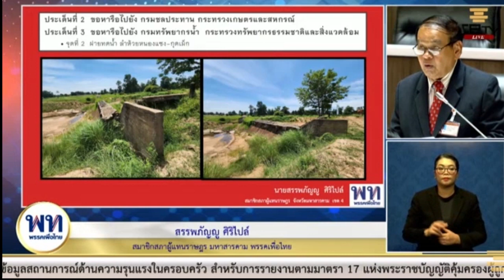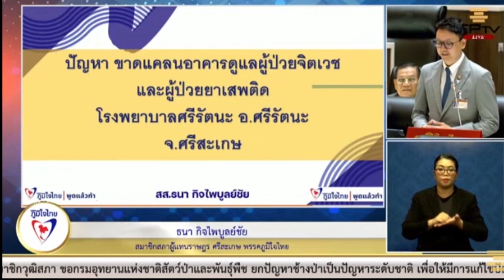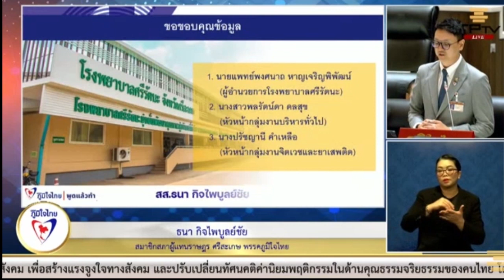Ep1 ปรึกษาหารือความเดือดร้อนของประชาชน การประชุมสภาผู้แทนชุดที่26 ครั้งที่17 วันพฤหัส 27กันยา2566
Ep1
🔴อภิปราย..ปรึกษาหารือ ความเดือดร้อน ของพี่น้องประชาชน
🔴ในการประชุมสภาผู้แทนราษฎรชุดที่ 26 ปีที่ 1 ครั้งที 17  (สมัยสามัญประจำปีครั้งที่หนึ่ง)
วัน พุธ ที่  27 กันยายน 2566
ปรึกษา หารือ ความเดือดร้อนของพี่น้องประชาชน
มีรายชื่อ ส.ส.อภิปราย ดังนี้
🔴สส.สรรพภัญญู ศิริไปล์ พรรคเพื่อไทย จังหวัดมหาสารคาม เขต4
🔴สส.เอกราช อุดมอำนวย พรรคก้าวไกล กรุงเทพมหานคร เขต 10
🔴สส.อรรถกร ศิริลัทยากร พรรคพลังประชารัฐ จังหวัดฉะเชิงเทรา เขต 2
🔴สส.อนุสรณ์ แก้ววิเชียร พรรคก้าวไกล จัฃหวัดนนทบุรี เขต 3
🔴สส.ถิรเดช ตั้งมั่นก่อกิจ พรรคภูมิใจไทย จังหวัดกระบี่ เขต 2
🔴สส.ทินรัตน์เลาหพล พรรคก้าวไกล กรุงเทพมหานคร เขต 29
🔴สส.ธนา กิจไพบูลย์ไชย พรรคภูมิใจไทย จังหวัดศรีสะเกษ เขต 3
🔴สส.โกศล ปัทมะ พรรคเพื่อไทย จังหวัดนครราชสีมา เขต 6
🔴สส.กฤษฎิ์ ชีวะธรรมานนท์ พรรคก้าวไกล จังหวัดชลบุรี เขต 6
🔴สส.อวยพรศรี เชาวลิต พรรคประชาธิปัตย์ จังหวัดนครศรีธรรมราช เขต 9
🔴สส.เพชรรัตน์ ใหม่ชมภู พรรคก้าวไกล จังหวัดเชียงใหม่ เขต 1

# ความเดือดร้อน ของพี่น้องประชาชน